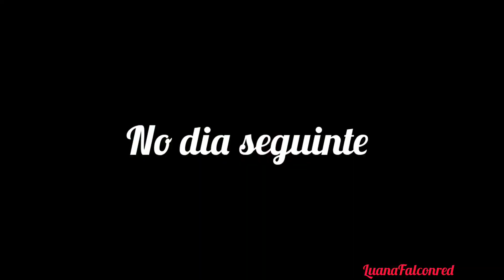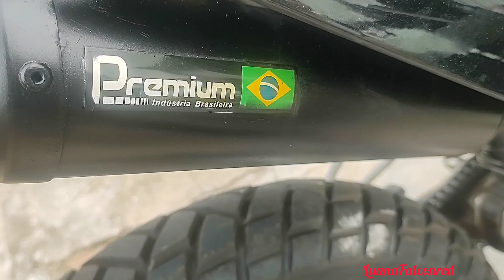XTZ grau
obrigada galera por todo apoio desde já sempre aqui...

meu pix para ajuda de custo paga gravação e viagens agradeço muito chave aleatória

2fa28e03-bad3-4cf6-afad-324a7aee288d

qualquer dúvida add no insta LuanaFalconredyt